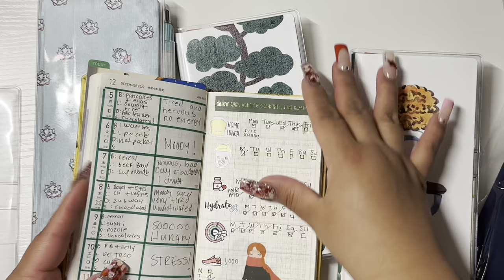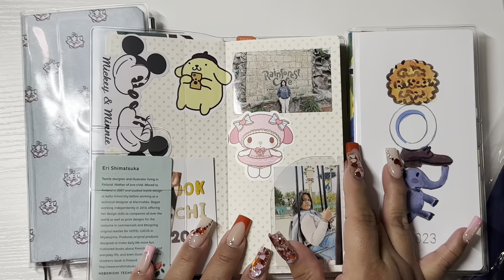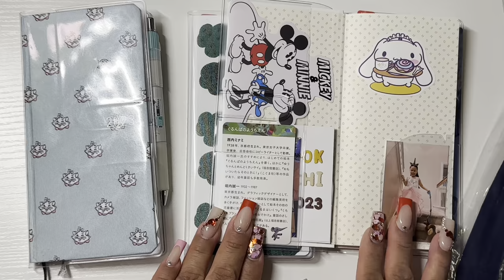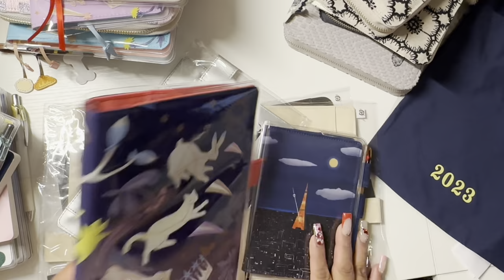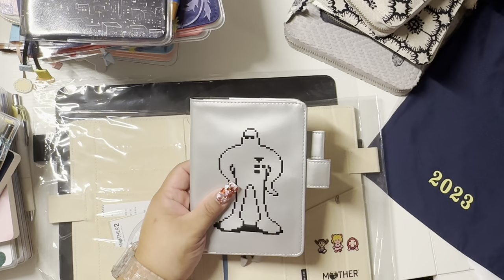Hobonichi Cumulative Haul Unboxing 2023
ERIN CONDREN 🥰
-Erin Condren Products

Planner Essentials:
Correction Tape
Monthly Tabs

MY FAVORITE BUDGETING ESSENTIALS:
Laminating Sheets

STICKER ORGANIZATION:
Simply Gilded Albums

FILMING EQUIPMENT:
Cell-phone clamp for desk:
Light
Cell phone anti-slip pad: